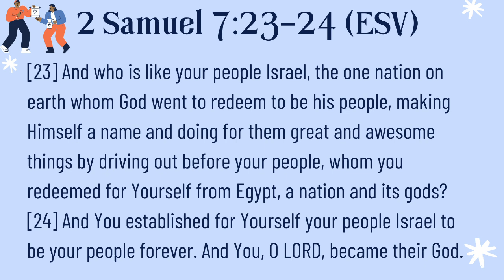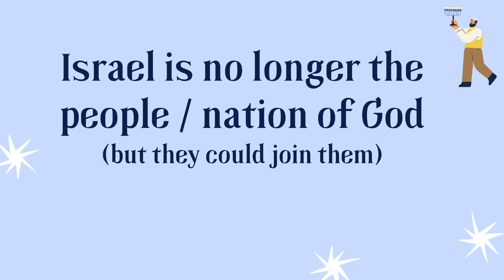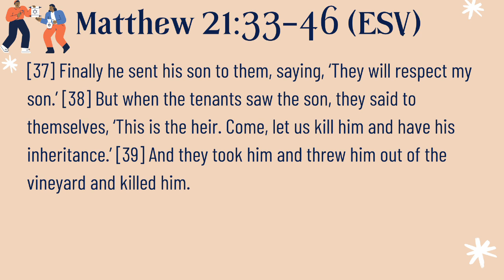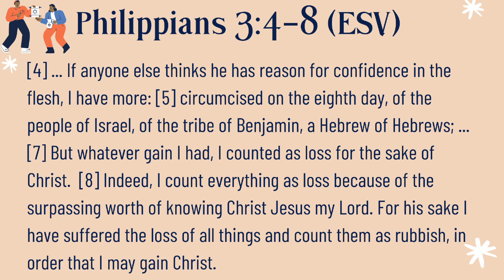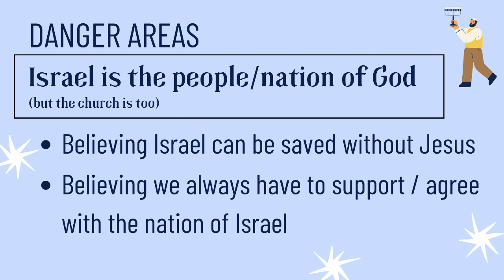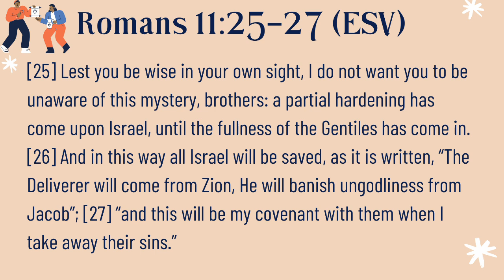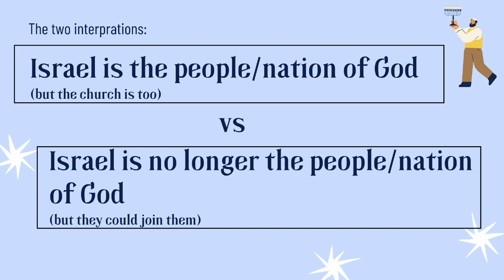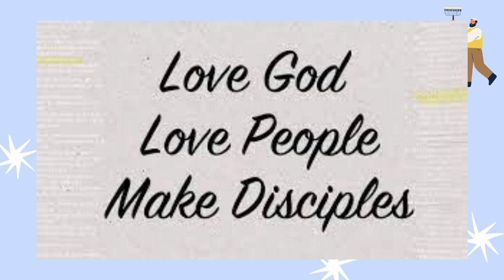A Call for Unity: Regarding the Nation Israel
Is the current nation living in the land of Israel the nation / people of God?

This message shows that among born-again, Spirit-filled, Bible believing Christians there are disagreement on that. This message is a call to worship and minister together in spite of our disagreement on this.

We will see how both sides understand their view as an interpretation of Scripture. We'll also see the danger areas that each side must be aware of.

Date: 28 January 2024
Church: @StillBayBaptist
Text: Various